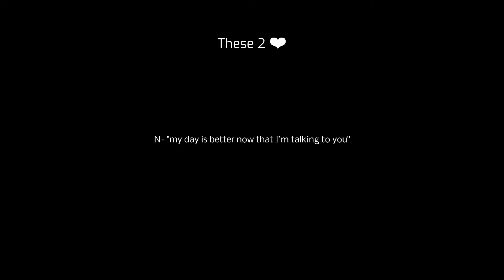Them vs Other |vent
I don't feel like explaining this rn-

people mentioned/used in the video
N- @NoahArmitage1225
J-@Bb2727OG
My OC